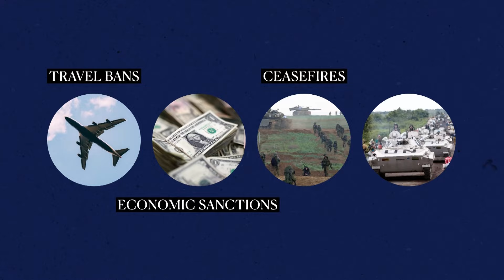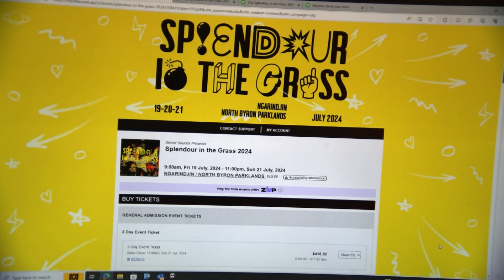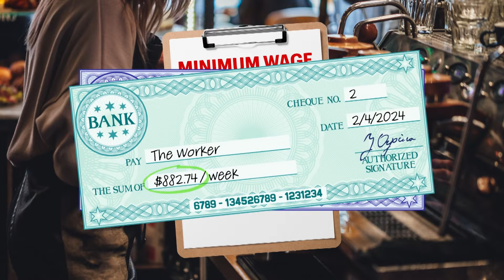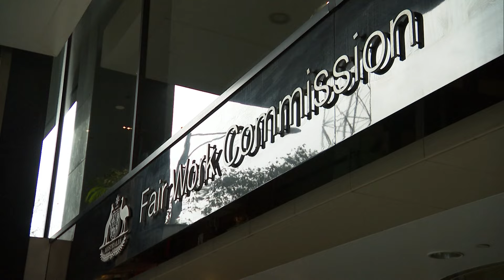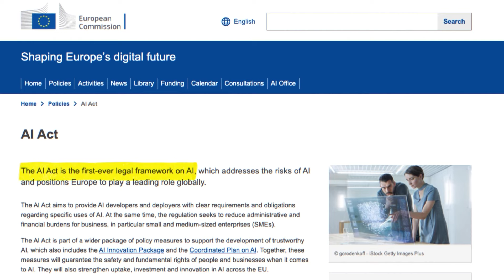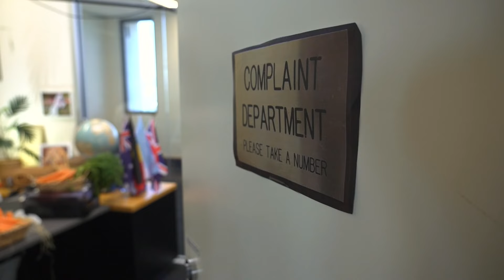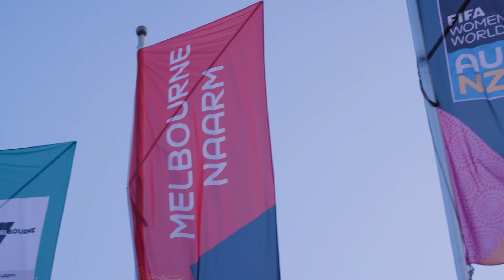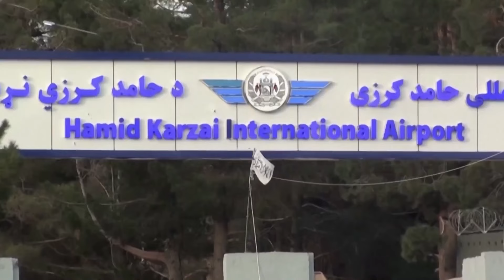BTN Classroom Episode 9, 2024 - Behind the News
UN Security Council 🇺🇳 For the first time since the beginning of the conflict in Gaza, members of the council have agreed to a ceasefire. Minimum Wage 💰 The government is pushing for a rise in Australia's minimum wage to keep pace with inflation. AI Laws 🤖  The EU’s parliament has introduced the world’s first major laws aimed at controlling the use of artificial intelligence. Chocolate Shortage 🍫 Our favourite chocolaty treats could get more expensive because of a global shortage in cocoa beans. Young Soccer Star ⚽️ Abiba tells us about her love of soccer and how her life was changed when the Taliban took over her home country, Afghanistan.